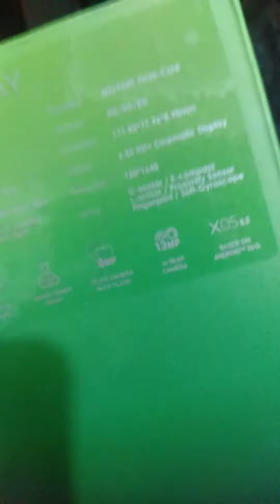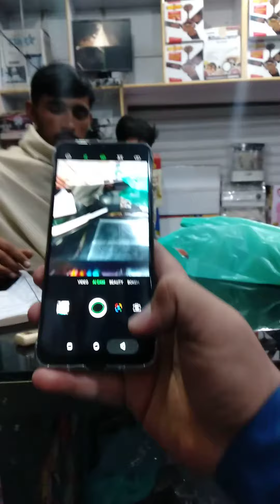hot 9 play